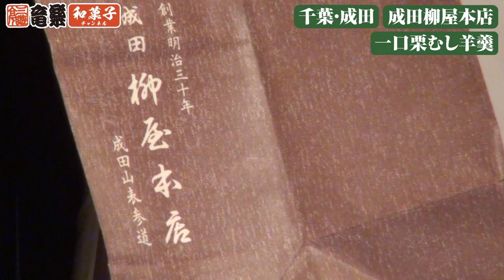成田山新勝寺の表参道に構える、100年の歴史ある和菓子屋！千葉成田/成田山柳家本店「一口栗むし羊羹」（WAGASHI/Hitokuchikurimusiyoukan）【千葉県おすすめ和菓子】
●成田柳屋本店

落語もできる和菓子YouTuber、三遊亭竜楽です。この和菓子チャンネルは、全国各地を巡る公演や各界の師匠方とのお付き合いを通じ、様々な名菓に親しんできた三遊亭竜楽が、取引先へのお土産や、ちょっとしたパーティーに喜ばれる和菓子を紹介するチャンネルです。是非皆さんの参考にしてもらえれば幸いです！

■三遊亭竜楽プロフィール
1985年に5代目三遊亭円楽に入門した落語家・三遊亭竜楽。1993年に真打昇進を果たし、独演会などを重ねる傍ら、日本語を含め、仏語、西語、伊語、葡語、独語、中国語、英語と、実に8か国語を操り落語を演じているのはもちろん世界に彼一人。現在までに、イタリア、フランス、ポルトガル、スペイン、ドイツ、スイス、ベルギー、アメリカ、中国、台湾の約55都市を廻り、180回以上の外国語落語公演を行っている。

■落語「味噌豆」8カ国語メドレー/
RAKUGO～beans～non-stop 8 Languages Medley ver.

■三遊亭竜楽独演会
第258回　2020年7月26日(日)
千代田区立内幸町ホールにて

開場：13時30分　開演：14時